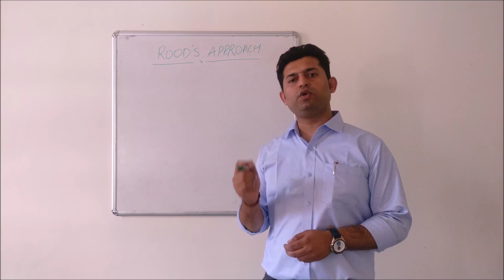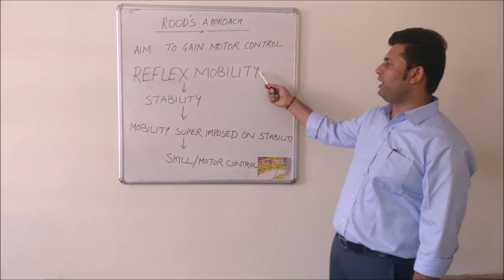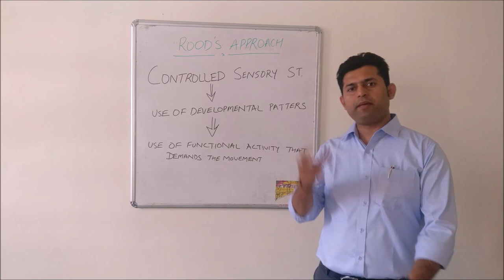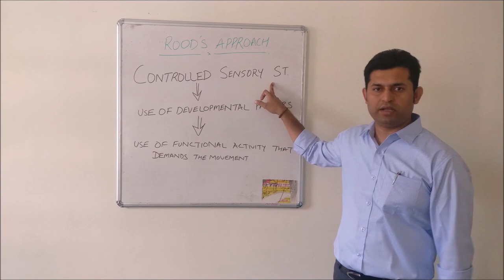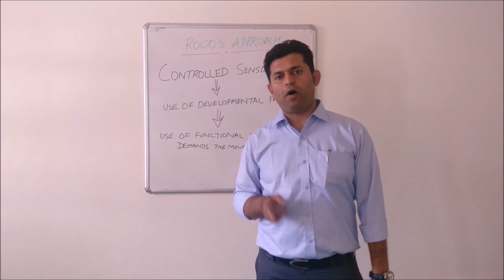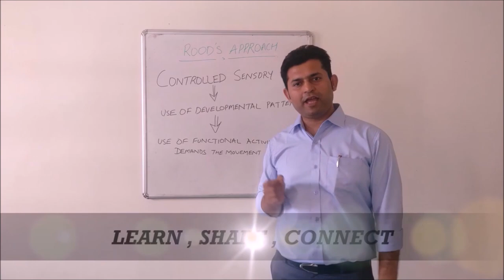An Introduction to "ROODS APPROACH" (Part - 1) ( VIDEO NO. 2)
Introduction to "ROODS APPROACH" by Dr.Abhishek Sharma.